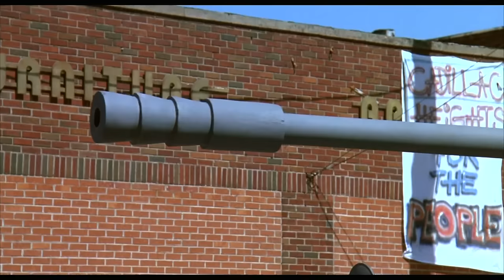RoboCop's Jetpack Scene | ROBOCOP 3 (1993) Sci-Fi, Movie CLIP HD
PLOT: Greedy corporation Omni Consumer Products is determined to begin development on its dream project, Delta City, which will replace the derelict Detroit. To achieve this end, O.C.P. is employing armed forces to bully residents out of the city, under the guise that they are just doing their part to reduce crime and root out thugs. After RoboCop (Robert John Burke) joins the civilian resistance, he sustains severe injuries but recovers to battle advanced ninja robots developed by O.C.P.

RELEASE DATE: April 18, 1993
GENRE: Action, Crime, Sci-Fi
STARS: Robert John Burke, Nancy Allen, Rip Torn